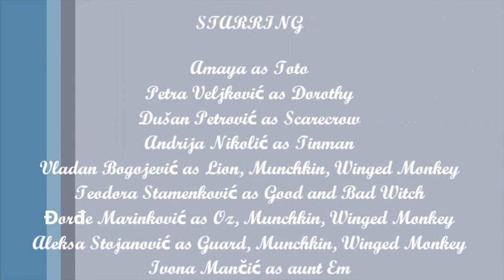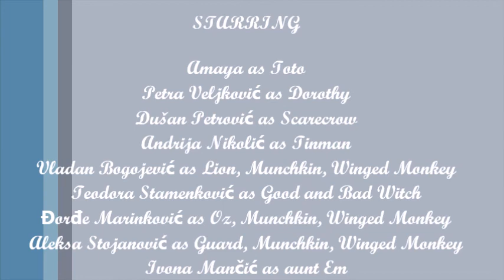The Wizard of Oz by SPELL Nis students (a filmed play) - Škola stranih jezika Niš SPELL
Why drama?
It builds confidence, helps concentration, improves language and communication skills. It encourages students to co-operate. It develops emotional intelligence, creativity and helps them understand the world around us. Most importantly it nurtures friendship.